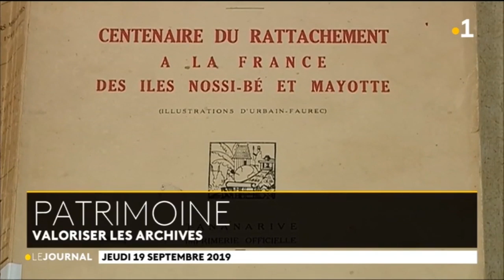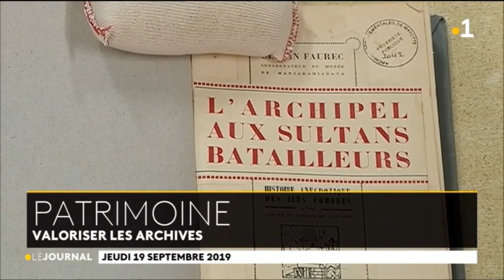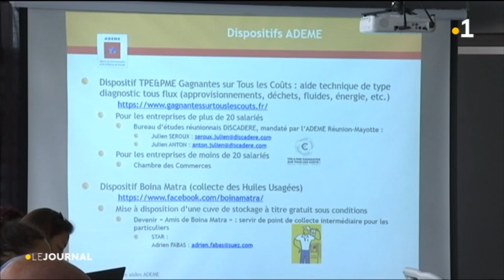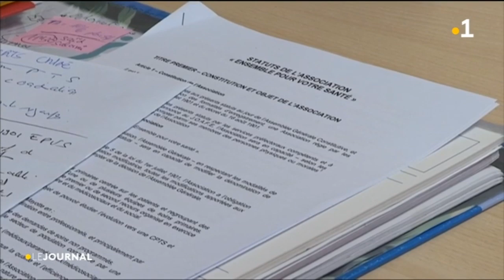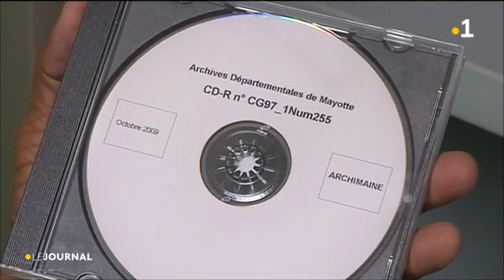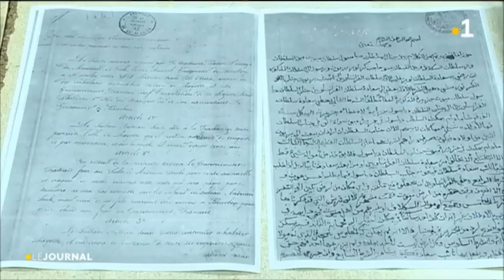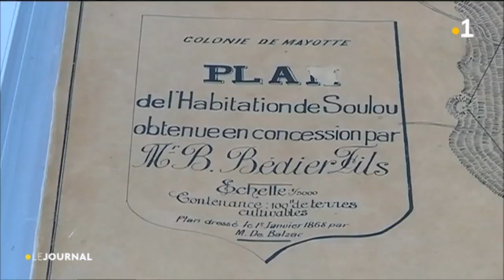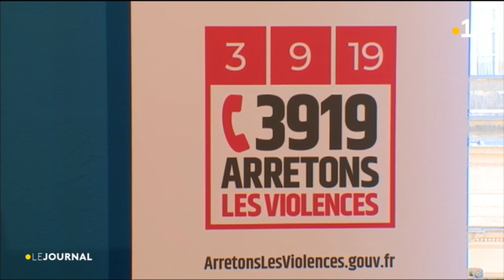Journal en français du mardi 19 septembre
Papinot Zaïdani vous présente le journal de 19h00